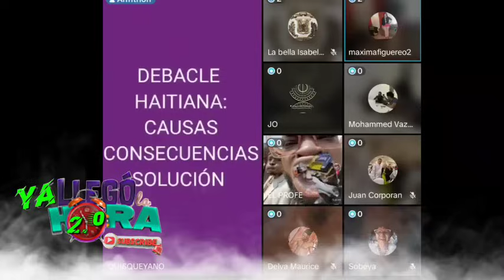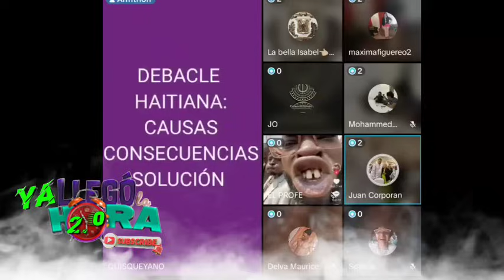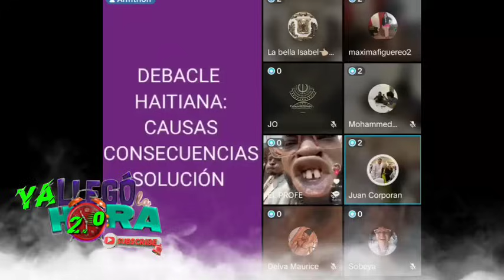No Van A Creer Que Acaba De Pasar Hoy En Haití AGÁRRENSE FUERTE SEÑORES...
Atención ,@cuseprd @policiard @dicrimoficial

Incendio_en_mercado_binacional_llama_la_atención_de _legisladores_piden_se_investiguen_causas#